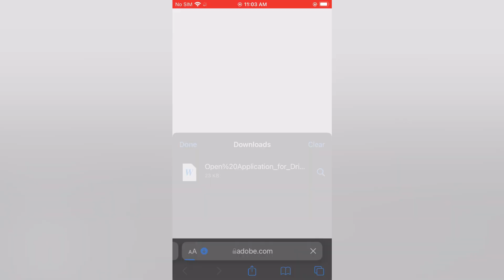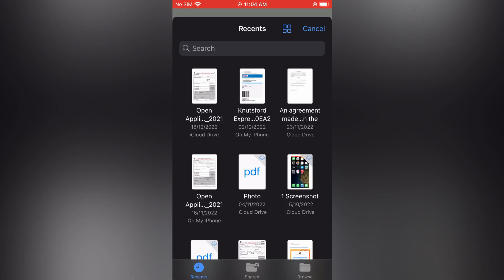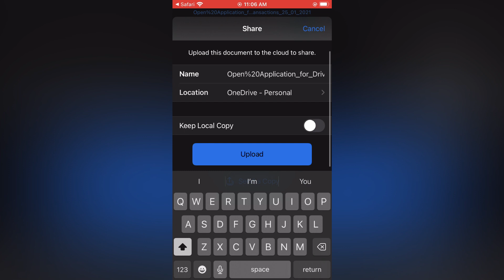HOW TO EDIT PDF ON IPHONE